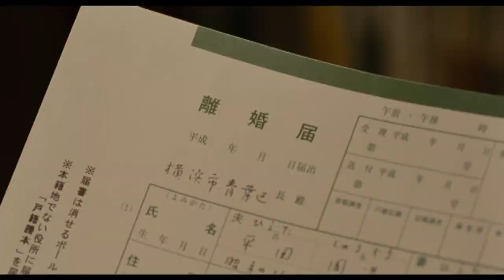橋爪功＆吉行和子が“離婚危機”の夫婦役 映画「家族はつらいよ」予告編 Isao Hashizume Kazuko Yoshiyuki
2016年3月12日公開の映画「家族はつらいよ」（山田洋次監督）の予告編。

　「家族はつらいよ」は、「男はつらいよ」シリーズ終了以来、約21年ぶりに山田監督が製作した本格的な喜劇作品。結婚50年を迎えようとする熟年夫婦に起きた“離婚騒動”に子供たちが大慌てとなり、何とか解決策を見つけようとするが、それぞれの不満が噴出しはじめて……という物語で、橋爪功さんと吉行和子さんが離婚危機にひんする熟年夫婦を演じた。

Isao Hashizume & Kazuko Yoshiyuki as husband and wife facing "divorce crisis". Trailer of movie "Kazoku wa Tsuraiyo"

Trailer of movie "Kazoku wa Tsuraiyo" (released on March 12th, 2016, directed by Yoji Yamada)

 "Kazoku wa Tsuraiyo" is a comedy movie directed by Yamada after 21 years following completion of the series "Otoko wa Tsuraiyo".